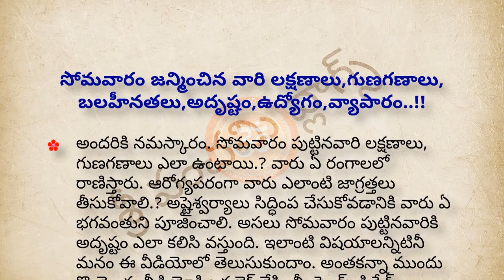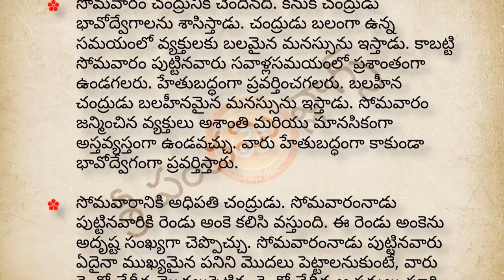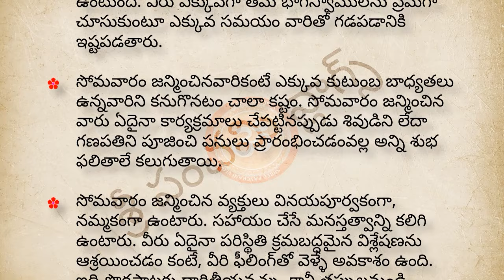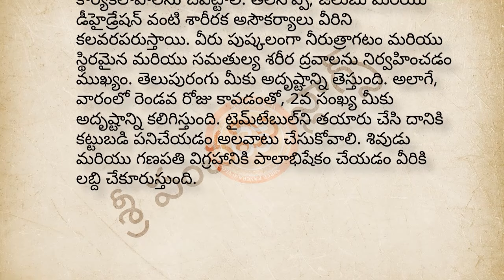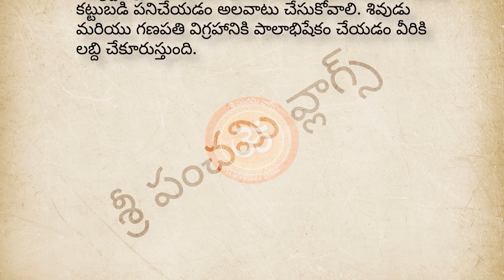సోమవారం రోజు పుట్టినవారి గురించి ఎవరికి తెలియని రహస్యాలు | Monday Born People Facts|Astrology Telugu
సోమవారం రోజు పుట్టినవారి గురించి ఎవరికి తెలియని రహస్యాలు | Monday Born People Facts | Astrology Telugu | Astrology Telugu | dharma sandehalu telugu | Astrology Telugu | Astrology in Telugu 2024 | jeevitha satyalu telugu | nithya satyalu telugu

Note: Before copying this content take the permission from Shree Panchami vlogs Channel or else you will get the copy right strike
గమనిక: ఈ కంటెంట్‌ని కాపీ చేసే ముందు శ్రీ పంచమి వ్లాగ్స్ నుండి అనుమతి తీసుకోండి, లేదంటే మీరు కాపీ రైట్ స్రైక్ పడుతుంది.